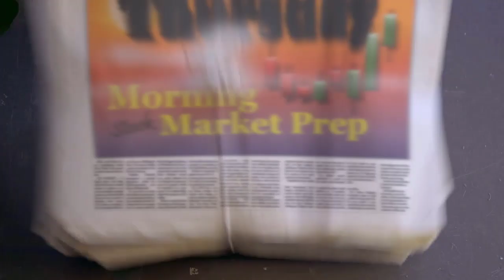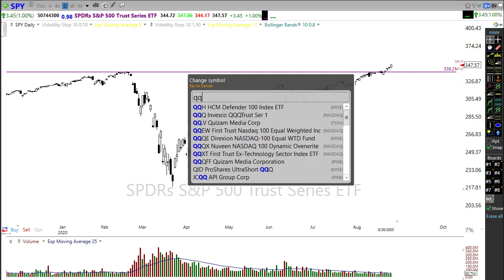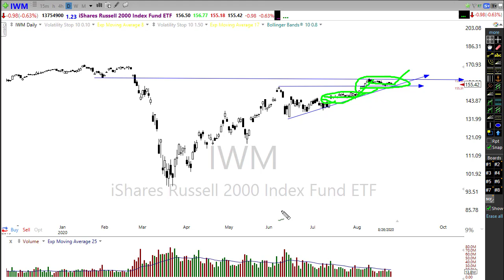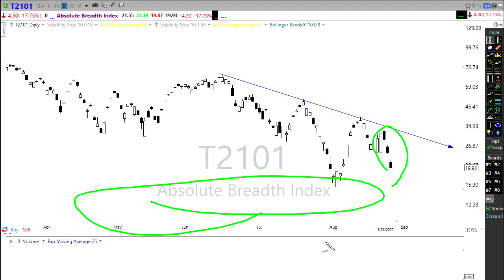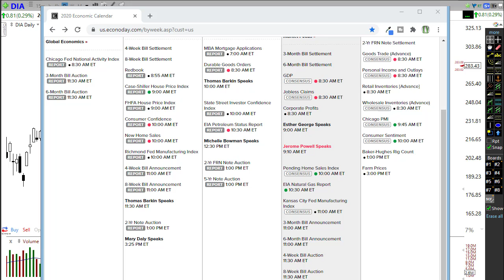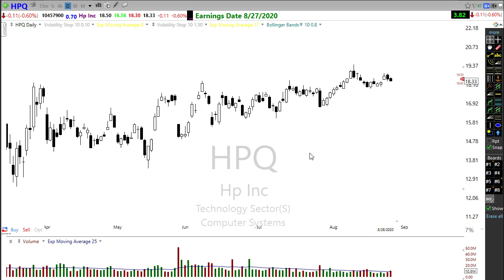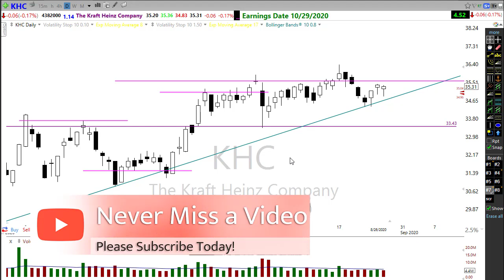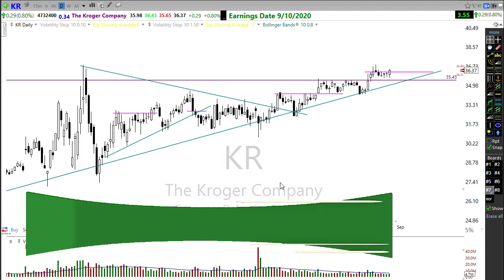Morning Market Prep | Stock & Options Trading | 8-27-20